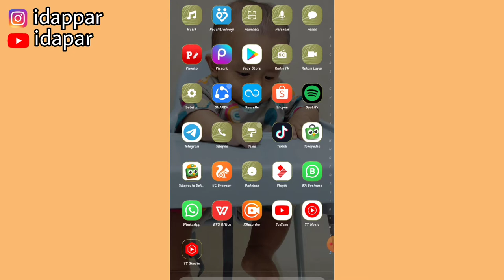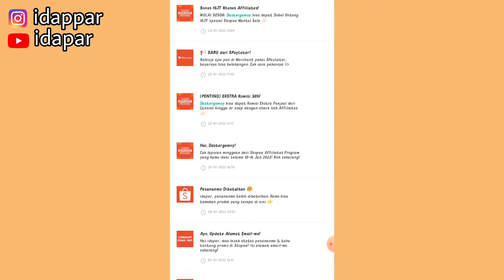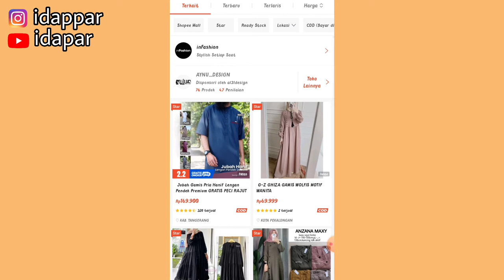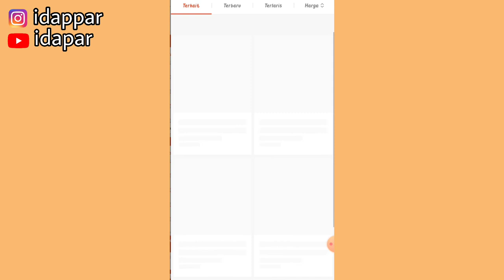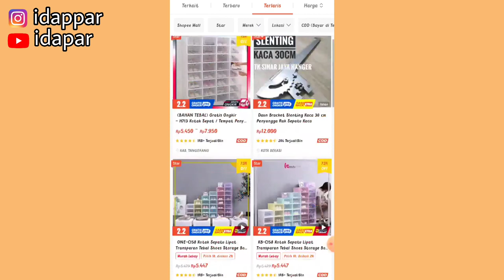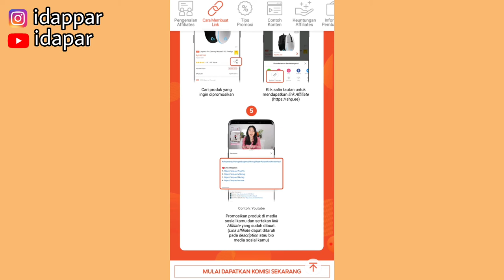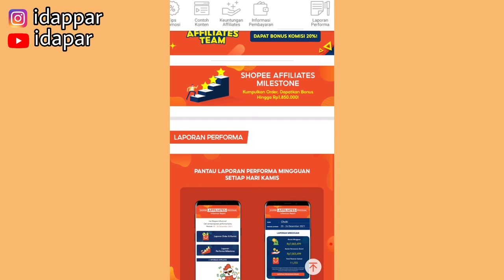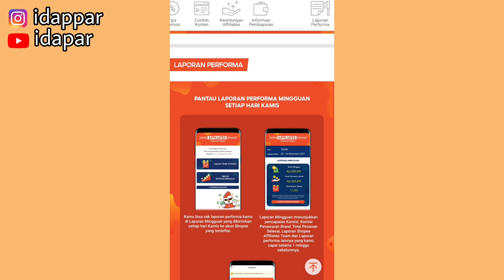TIPS MEMILIH PRODUK AFFILIATE YANG BANYAK DIMINATI PEMBELI | KONVERSI & KOMISI TIAP HARI